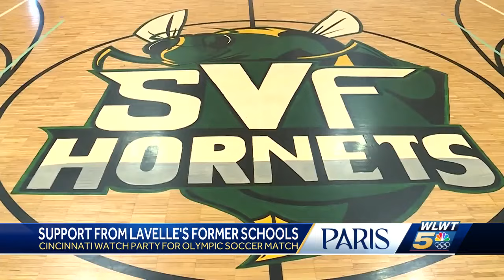Rose Lavelle's hometown waiting for her next chapter in Olympic gold medal game